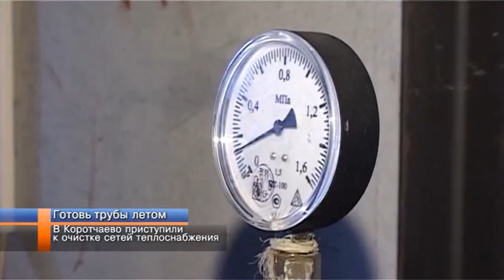В Коротчаево приступили к очистке сетей теплоснабжения.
Готовь трубы летом. В Коротчаево приступили к профилактическим работам на сетях теплоснабжения. За короткое северное лето их необходимо промыть, оценить состояние запорной арматуры и починить аварийные участки. Подробности в сюжете.